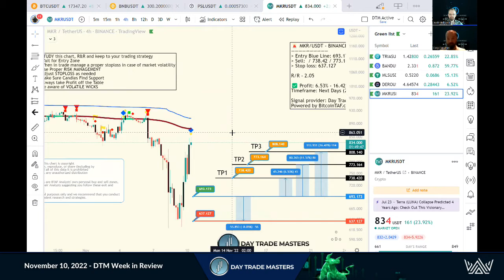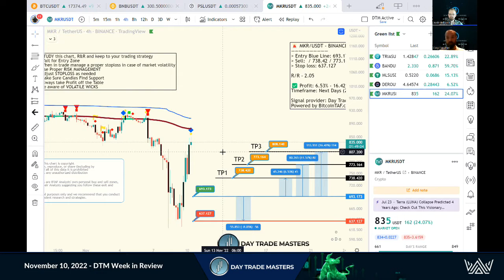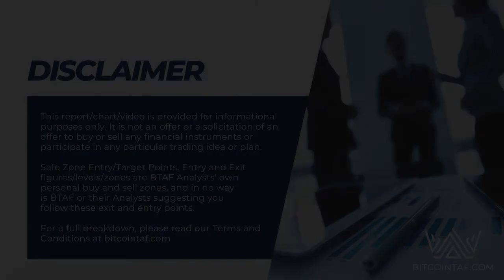DTM Week in Review - Nov. 10, 2022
Regardless of long-term Market Conditions, there are PROFITS to be made with DTM!

TOP ANALYSTS
2 MODERATORS
THE DETONATOR™
THE DETONATOR™ BOT
LIVE WEEKLY MARKET UPDATE
THE ULTIMATE DAY TRADING COURSE
MASTERING DEFI COURSE
WALLETS & SECURE STORAGE COURSE
THE DAY OF BULLS UPDATES
MONTH-END REPORT

Ready to jump into the action and double down your profits?